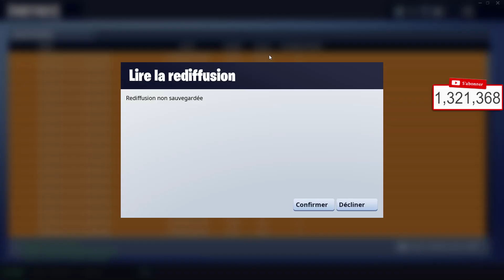NOUVEAU MESSAGE SECRET SOUS LE CUBE sur Fortnite: Battle Royale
✗ Snap : SankahSnap